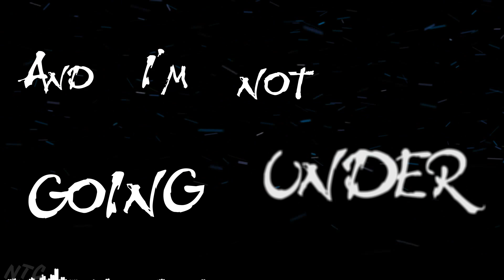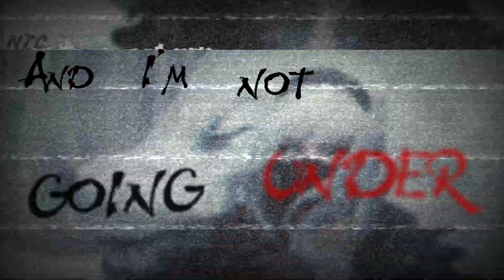「Nightcore」➼ Savoy & Bright Lights - The Wolf [Lyric]♬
✖ INFORMATION ✖

➽Artists ~  Savoy & Bright Lights
➽Song ~ The Wolf
                             ✖LYRICS✖

We are the wolf
I'm the hunter
And I'm not going under
We are the beast
I'm a fighter
And I won't be devoured

I hear you cry wolf

Of here we go again
I see the fangs on you
You're nobody's friend, no, no, no
You lead me down your maze
But I see your trap
I've got night vision shades

You stone cold liar, liar
Your heart's on fire
Why you still here
Huffin, puffin', blowin' me down
So much drama
All you do is wonder
Why the gun's on you
And why there's no one around

✔Follow Bright Lights  ↓ ↓ ↓

                            ✖ PICTURE ✖

✔Follow GUWEIZ ↓ ↓ ↓

                          ✖ IMPORTANT ✖

                                                                       ᶫᵒᵛᵉᵧₒᵤ